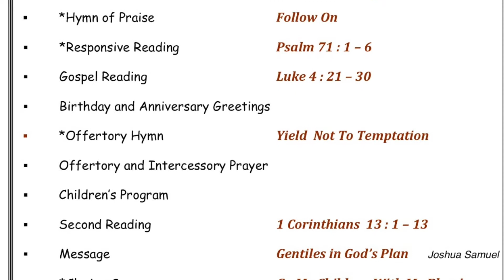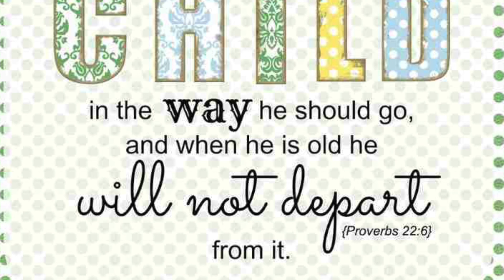1st BLAST KIDS Children's Sunday JAN 31 2016 Christ Tamil Church Chicago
1st BLAST Kids Sunday in 2016
Kids led:
Hymn of Praise: Follow on
Responsive Reading: Psalm 71
Gospel Reading: Luke 4
BLAST KIDS SPECIAL Program- Songs, Individual demonstrations, presentations- (TIME 6:25)
Message- Gentiles in God's Plan